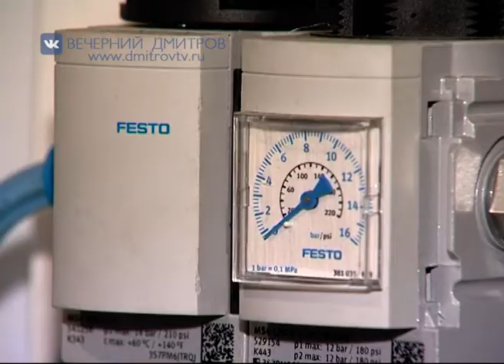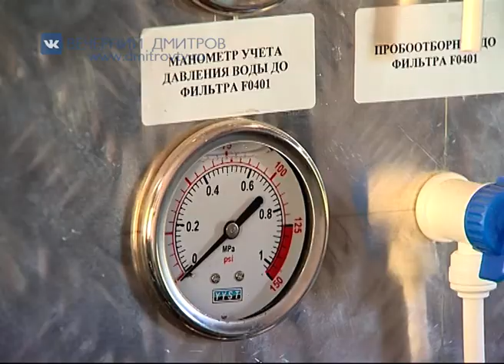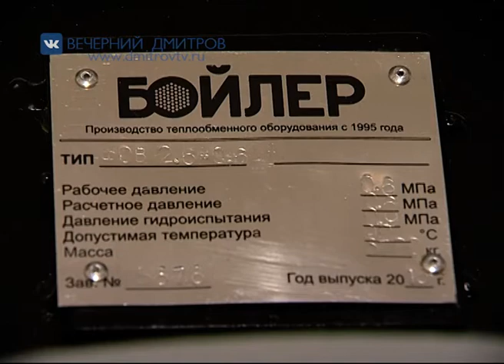Продолжается строительство станция обезжелезивания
Репортаж Евгения Роя о продолжающемся строительстве двух станций обезжелезивания в городском поселении Дмитров